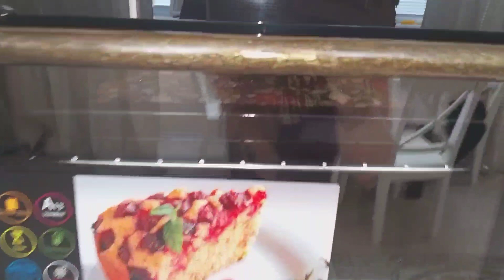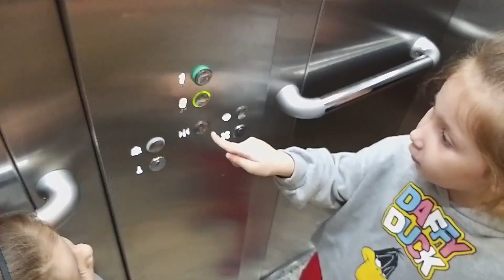ПРИГОТОВИЛА ОГРОМНЫЕ 2 ПИЦЦЫ🍕/ПРИМЕРКА СО СМЕХОМ💃\ЕДЕМ ЗА ПРОДУКТАМИ🍅🥕🥦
ПИЦЦА ПОКУПКИ ПОГОДКИ Добро пожаловать в мою Жизнь🤗МЕНЯ ЗОВУТ МАРИНА, ПЕРЕЕХАЛИ С МУЖЕМ С ДАГЕСТАНА В КРАСНОДАР...ЖЕНА И МАМА... Я ВЕСЕЛАЯ, ПОЗИТИВНАЯ ЛИЧНОСТЬ. ДОБИВАЮСЬ ВСЕГО ЧЕГО ХОЧУ... НЕ ИЩУ ЛЕГКИЕ ПУТИ...НЕ ЛЮБЛЮ НЫТИКОВ ,ВЫ САМИ ВО ВСЕМ ВИНОВАТЫ... К ЧЕМУ СТРЕМИТЕСЬ ,ТО И ПОЛУЧАЕТЕ... Я МНОГОДЕТНАЯ МАМА ПОГОДОК, ДВОЕ ПРИНЦЕСС И РОДИЛСЯ НА СВЕТ ДОЛГОЖДАННЫЙ СЫНОЧЕК ТИГР... С ПЕРВЫМ И ПОСЛЕДНИМ РЕБЕНКОМ БЫЛИ НА ГРАНИ ЖИЗНИ И СМЕРТИ... ЦЕНЮ КАЖДЫЙ ДЕНЬ ЖИЗНИ... ВЫ УВИДИТЕ ПОВСЕДНЕВНЫЕ БУДНИ МАМЫ МНОГОДЕТНОЙ 'ГОТОВИТЬ УМЕЮ ., НАУЧУ ... КАК ЖИТЬ ПОЛНОЦЕННОЙ ЖИЗНЬЮ С ТРЕМЯ МАЛЕНЬКИМИ ДЕТЬМИ ВЫ УВИДИТЕ...ДЕРЖАТЬ СЕБЯ В ФОРМЕ ЛЕГКО... КОМУ ИНТЕРЕСНО ПОДПИСЫВАЙТЕСЬ МОИ ПОДРУЖКИ ...НАШ ИНСТАГРАММ ВАС ждут позитивные Влоги из КРАСНОДАРА👍
🙄Спасибо! Ценю каждого из вас👍😊ВЫ/ОСЛОЖНЕНИЯ ПОЗАДИ